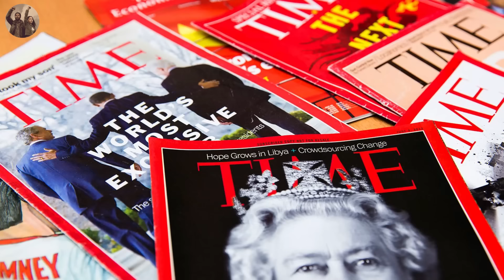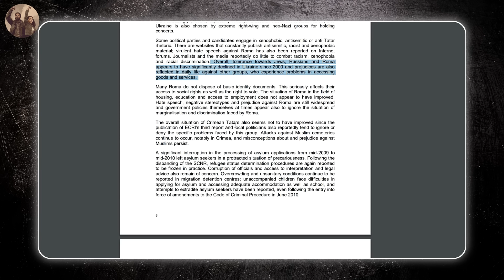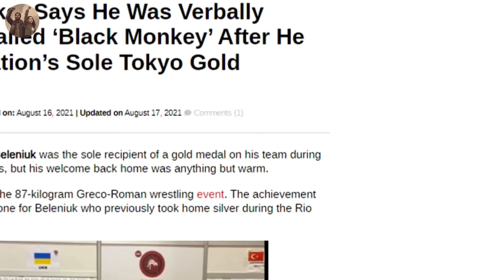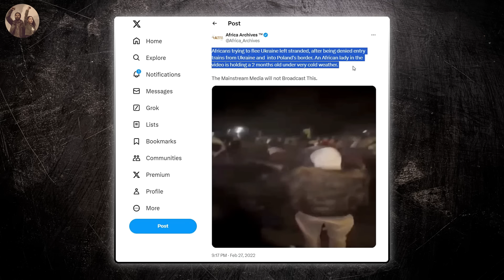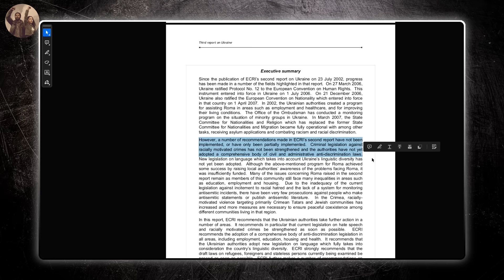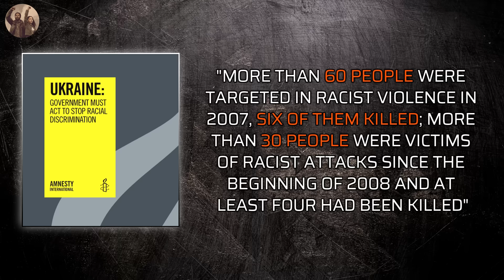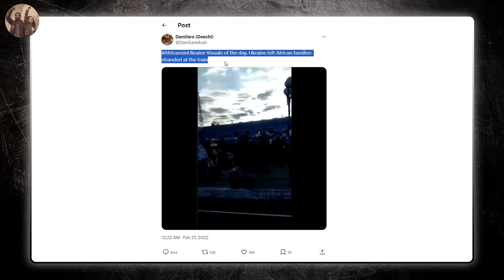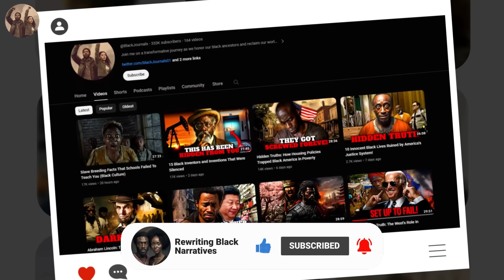This Is Why You Don't Want To Be Black in Ukraine